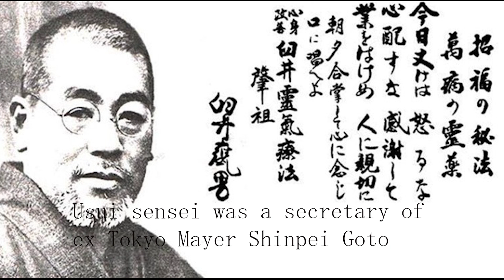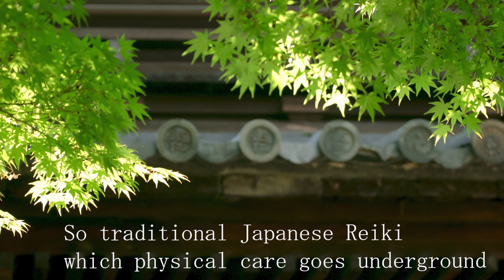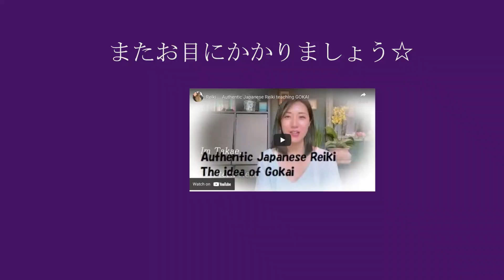History of Reiki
2022 is 100th anniversary of Usui Reiki Ryoho! so lets talk about history of Reiki in this timing!

今年は霊気100年記念です。
また、8月15日は臼井先生のお誕生日です。
是非、この機会に霊気の歴史を学んでみてください。

霊気の歴史を学ぶと、なぜ伝統靈氣と西洋レイキがあるのかが
よく理解出来ます。

どちらも素晴らしい霊気です。
是非どちらも身につけてみてください。